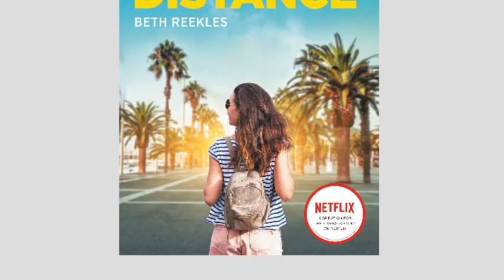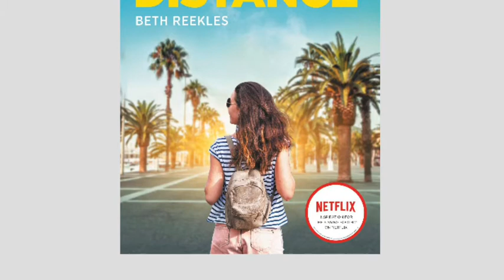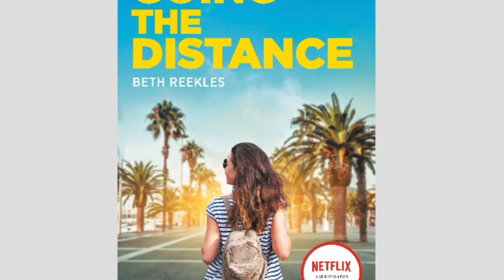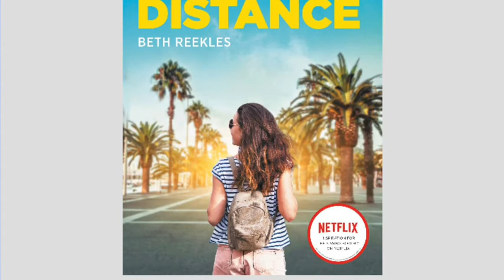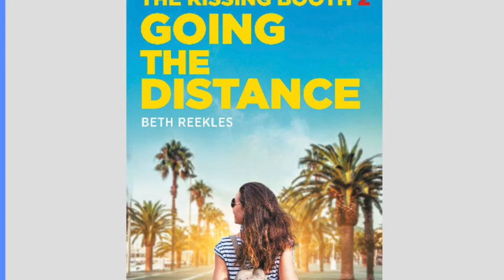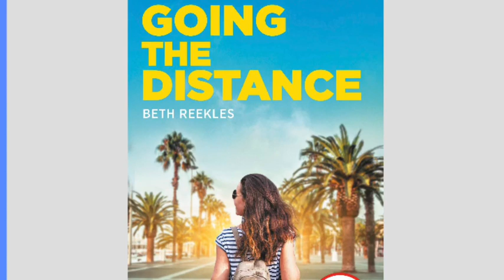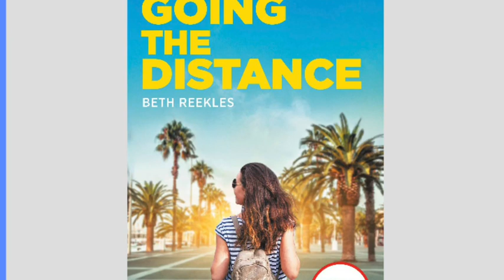The Kissing Booth 2 Going The Distance Chapter 2 Audio